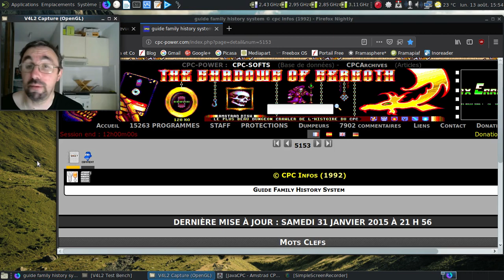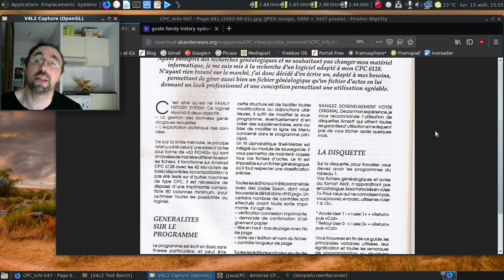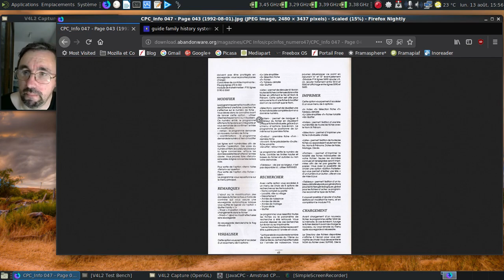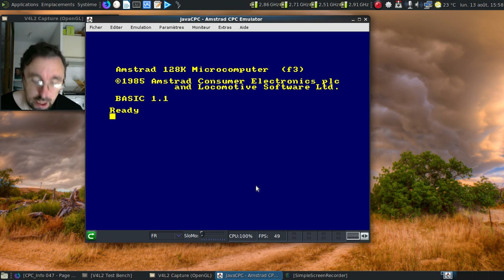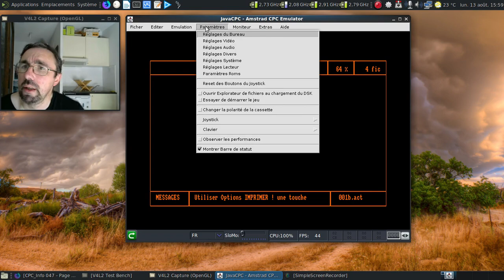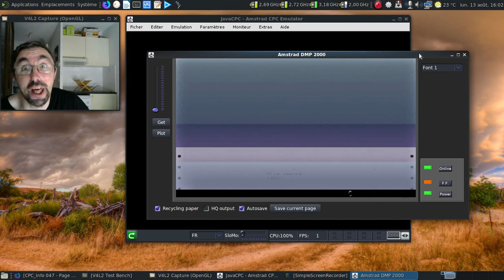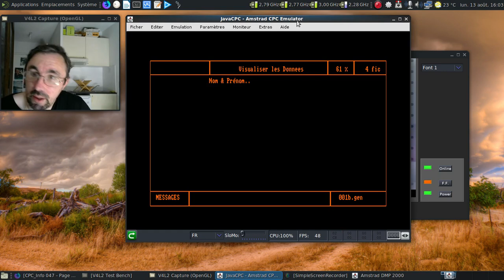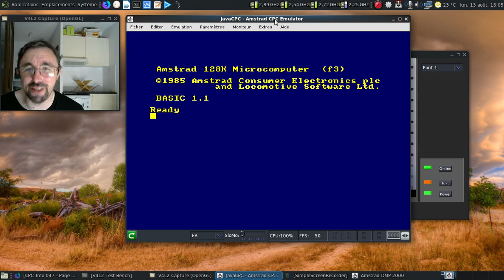Family History System, un logiciel de généalogie sur Amstrad CPC !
Ah, les outils de généalogie sur Amstrad CPC... Toute une histoire... :D

Horodatage :

00:21 : la fiche du magazine sur Abandonware Magazines
00:24 : la fiche sur le site CPC Power
00:49 : l'article concernant le logiciel...
01:42 : un mini dossier avant d'avoir accès au listing à saisir...
02:30 : la suite de l'article
02:49 : des informations techniques pour finir l'article :)
03:25 : un aperçu du logiciel à saisir... :(
03:45 : l'écran d'accueil du logiciel
03:51 : on saisit la date du jour
04:03 : les options pour gérer sa généalogie
04:17 : on va charger un fichier prêt à l'emploi
04:24 : visualisation des fiches
05:06 : on va activer l'émulation de l'imprimante
05:29 : une fiche sous forme de récapitulatif
05:50 : l'ajout d'une fiche
06:03 : on va imprimer les éphémérides du fichier chargé
06:20 : c'est tellement beau la sortie sur imprimante :)
07:18 : un autre listing ?
07:25 : on va charger le bon fichier
08:00 : faut pas être pressé, hein !
08:51 : on essaye l'option "Famille / Branche" ?
09:00 : que c'était beau les impressions à l'époque :)
09:23 : on va de nouveau visualiser les fiches
09:32 : la liste des fiches :)
09:54 : soyons fous, essayons de tout imprimer :)
10:19 : et un tableau détaillé ?
10:51 : on quitte le logiciel
10:57 : et on redémarrait l'ordinateur